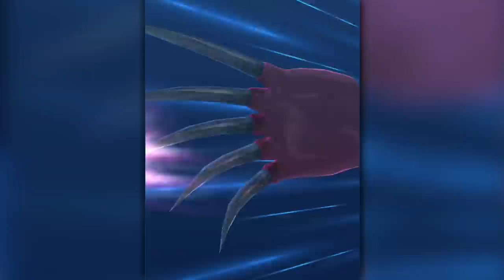【脳 筋 注 意】ガチでヤバいことが起きるので最後まで絶対に見てください。【遊戯王デュエルリンクス 実況No.1060】【Yu-Gi-Oh! Duel Links】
俺はシャークドレイクを救いたい
シャークドレイクとかいうあまりにも
脳味噌が筋肉でできているモンスター
今日はシャークドレイクを全力介護し
5800で2連打していきまあああす!

成功率は聞くのやめてもらっていいですか？

【SNSなど】

メンバー登録の方法!!

　🌵Discordの【RYUの幹部会限定機能】マジでおすすめです！

メンバー特典って何？

RYUの幹部会限定特典とは？

現在のメンバー数は？

✅使用楽曲
　　などなど

【自己紹介】